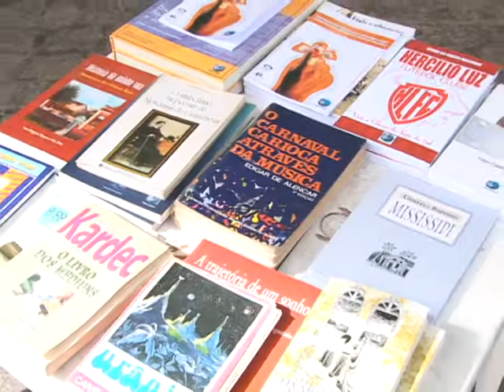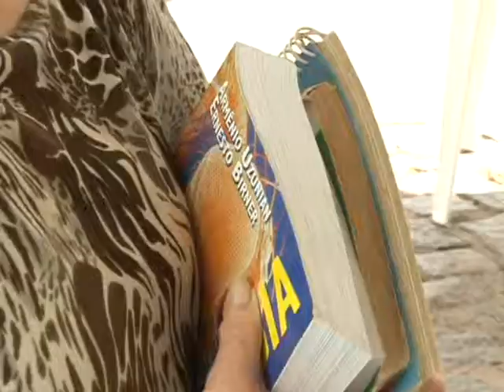Biblioteca Pública Municipal Olavo Bilac incentiva a leitura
Quem passar pela praça Pery Camisão, no Centro de Tubarão, poderá conhecer um pouco mais do conteúdo disponível na Biblioteca Pública Municipal Olavo Bilac. Os livros também poderão ser levados para casa. A intenção é fazer com que as obras circulem mais entre os leitores